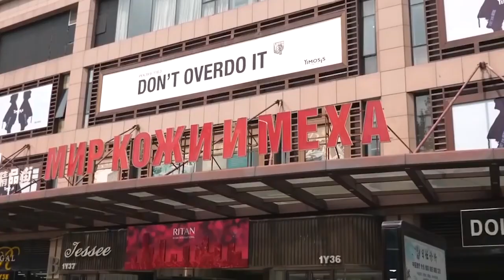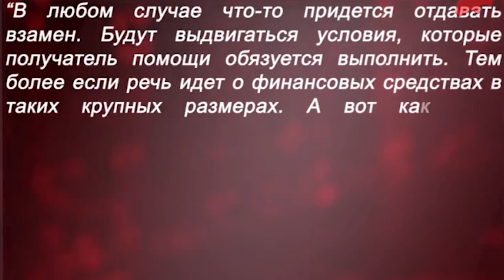КИТАЙ ПРЕТЕНДУЕТ НА ТАДЖИКСКИЕ ЗЕМЛИ? НАПРЯЖЕННАЯ СИТУАЦИЯ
В данном видео мы узнаем о ситуации между Таджикистаном и Китаем (взято из открытых источников). Поделись этим видео с друзьями, если считаешь полезным.

[0:00 - Новости Таджикистана]